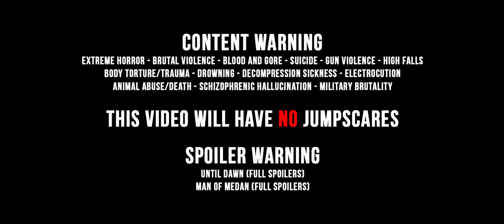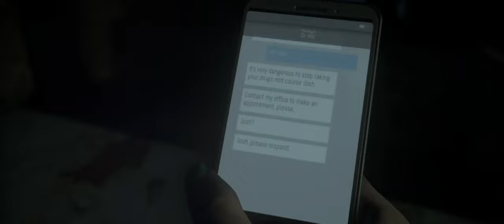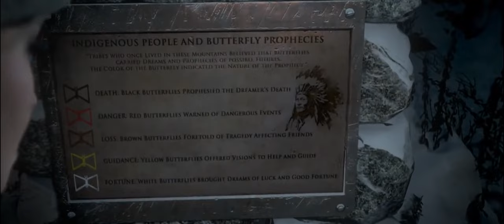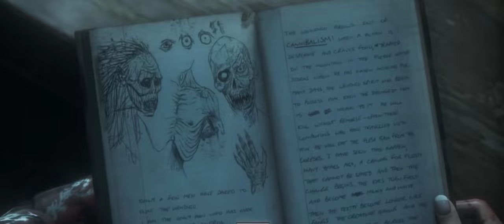Man of Medan Could Have Been Better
00:00 Content Warnings
00:41 Introduction
01:46 What Man of Medan Gets Right
06:18 Where Man of Medan Falls Short
12:44 A Static Story
15:28 Man of Medan's Monster
21:11 The Almost Perfect Climax
24:39 Conclusion